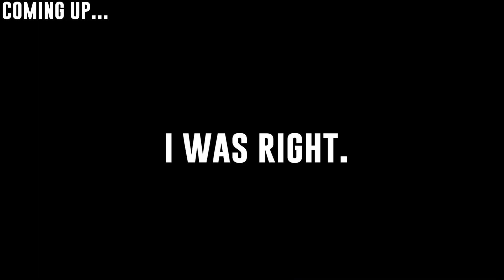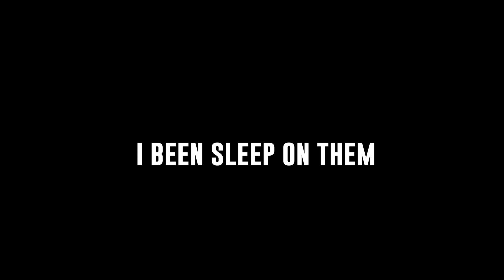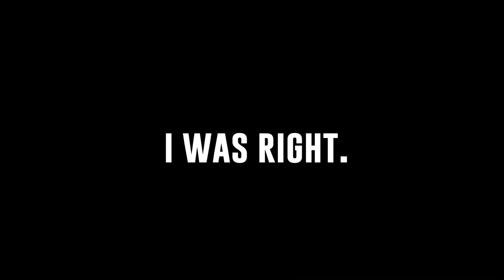REACTING TO LOONA FOR FIRST TIME (BUTTERFLY, HI HIGH) | OMG I DIDN'T EXPECT THIS